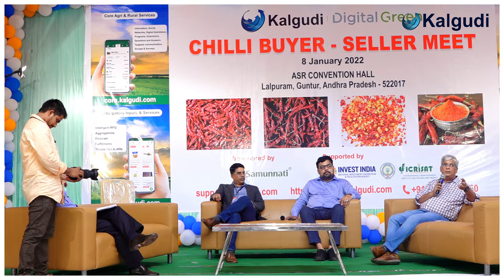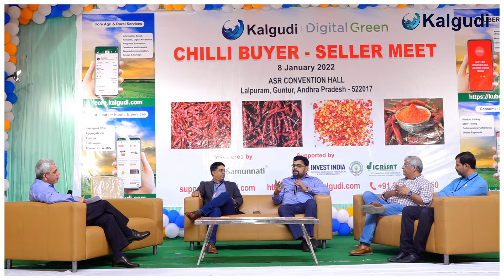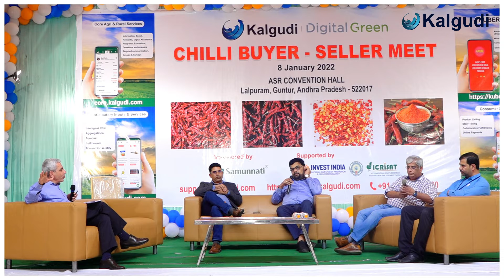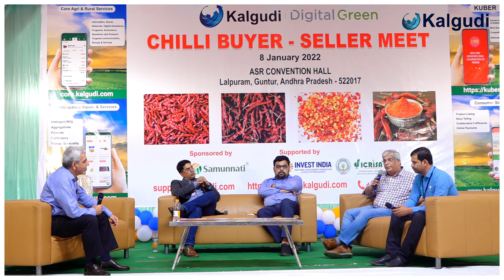Chilli value chain and market opportunities | Chilli Buyer-Seller Meet 2022 | Kalgudi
𝐂𝐡𝐢𝐥𝐥𝐢 𝐁𝐮𝐲𝐞𝐫 - 𝐒𝐞𝐥𝐥𝐞𝐫 𝐌𝐞𝐞𝐭 𝟐𝟎𝟐𝟐 (𝐏𝐡𝐲𝐬𝐢𝐜𝐚𝐥 & 𝐎𝐧𝐥𝐢𝐧𝐞) | 𝐆𝐮𝐧𝐭𝐮𝐫, 𝐀𝐧𝐝𝐡𝐫𝐚 𝐏𝐫𝐚𝐝𝐞𝐬𝐡 | 𝐊𝐚𝐥𝐠𝐮𝐝𝐢
In this Buyer-Seller Meet, we provide a platform for FPOs/farmers, traders, processors and exporters to interact and identify business opportunities.

🤝Organized by: Kalgudi & Digitalgreen
🤝Supported by: Invest India, SERP & ICRISAT